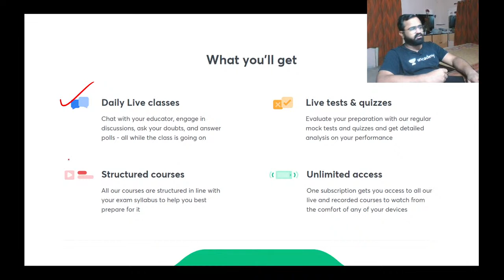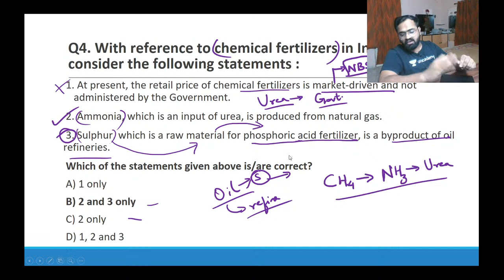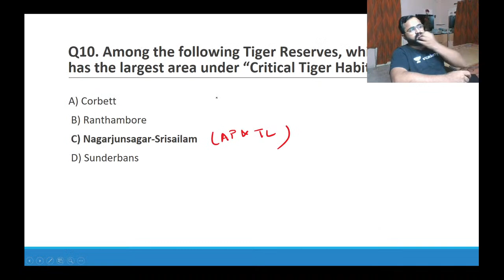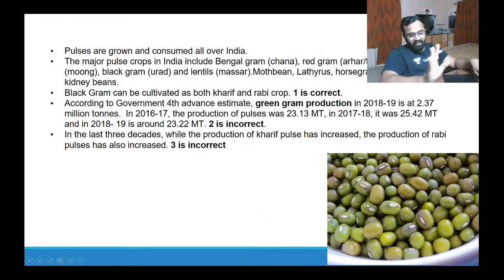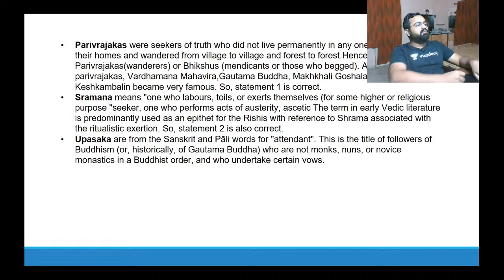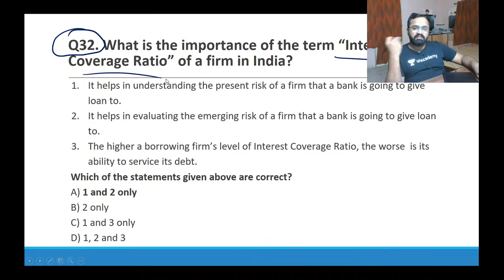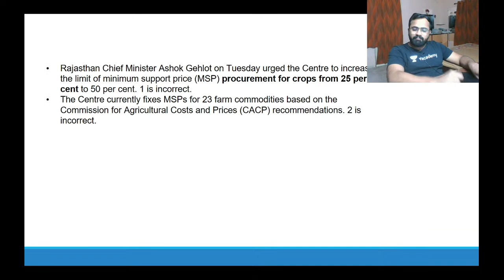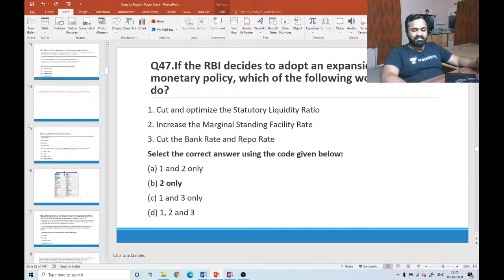UPSC CSE Prelims 2020 Complete Paper Analysis | Part 1 | Kinjal Choudhary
In this video lecture, Kinjal Choudhary is conducting UPSC CSE Prelims 2020 Complete Paper Analysis.

Unacademy Subscription Benefits:
1. Learn from your favourite teacher
2. Dedicated DOUBT sessions
3. One Subscription, Unlimited Access
4. Real-time interaction with Teachers
5. You can ask doubts in the live class
6. Limited students
7. Download the videos & watch offline